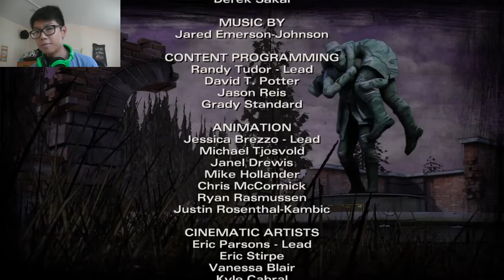Mother Russia!!! | The Walking Dead Season 2 P12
Upload Schedule: Every other day

•suggestions

▉┈┈┈┈┃Stay Fantastic Guy!!!